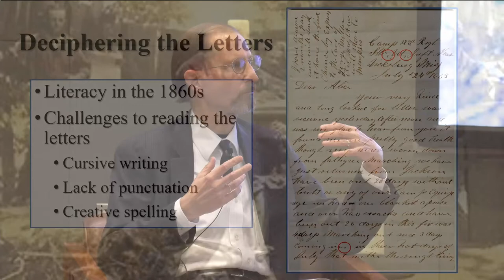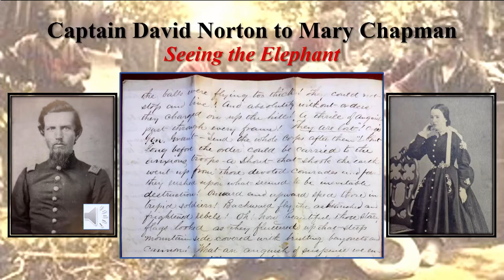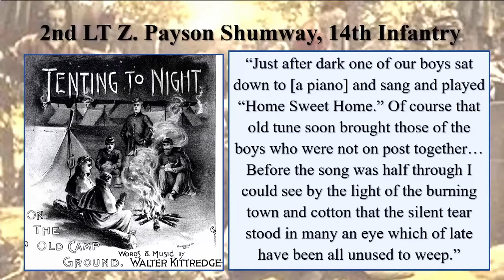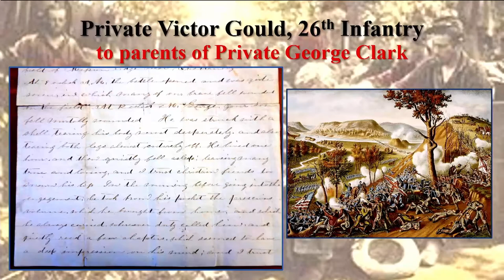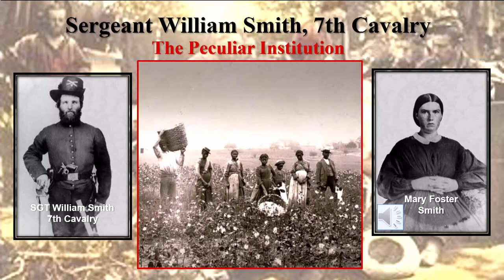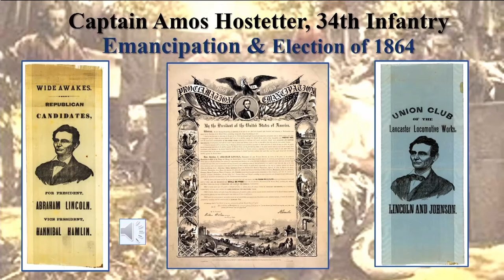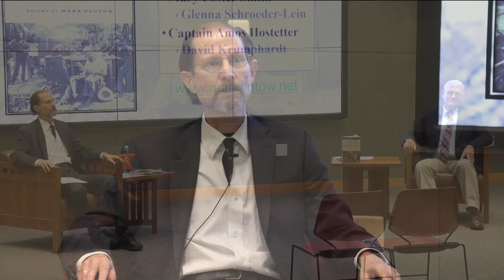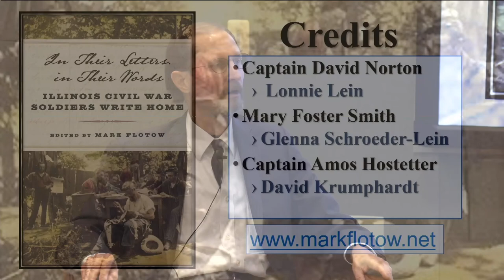Illinois History Forum with Dr. Mark DePue and Mark Flotow at the ALPLM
Today’s program is part of the ALPLM Illinois History Forum series. ALPLM Oral History Director Dr. Mark DePue talks with local author Mark Flotow about his book, "In Their Letters, in Their Words: Illinois Civil War Soldiers Write Home."